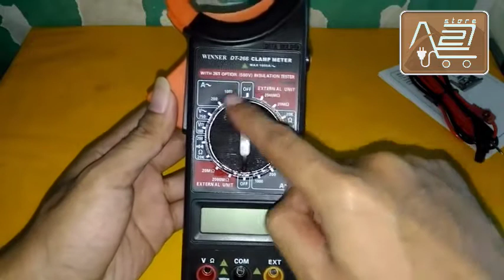Digital Clamp Meter / Tang Ampere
Digital Clamp Meter / Tang Ampere ini dapat digunakan untuk mengukur tegangan DC dan AC, arus AC, resistansi, tes kontinuitas dan uji isolasi. Dengan Digital Clamp Meter / Tang Ampere, Anda dapat dengan mudah mengetahui konsumsi power, dll.

Features
Ac Clamp on Current Ranges 200, 1000A
DC Voltage Range 1000 V
AC Voltage Range 750Vac
Resistance full scale 20K ohms
Overload protection 250V rms ac
Diode test forward diode voltage drop
Continuity test Audible sound when below 50 ohms
Battery 12VX1 or GP23A
Fuse 250mA@ 250V
Measuring method dual-slope integration A/ D Converter
Over-range indication only digit "1" displayed
Display LCD 3/12 digits 1999 counts updates 2-3 sec
Polarity indication prefix ""

Barang-barang yang Anda dapatkan di dalam kotak box :
1 x Digital Clamp Meter / Tang Ampere - M266
1 x Connector Plus Minus
1 x Bag
1 x Battery
1 x User Manual